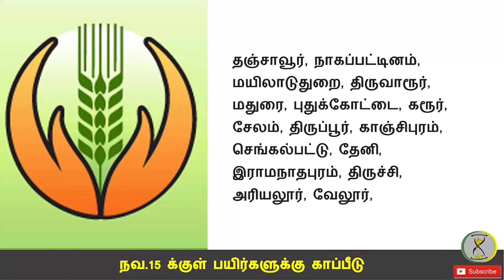சம்பா தாளடி நெற்பயிரை உடன பயிர் காப்பீடு செய்ய 26 மாவட்டங்களுக்கு அழைப்பு | Time to Tips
2021-22 பயிர் காப்பீட்டு திட்டத்தின் கீழ் பதிவு செய்த விவசாயிகளுக்கு ரூ.481 கோடி இழப்பீடு!!

PMFBY 2022-23 பயிர் காப்பீடு செய்ய விவசாயிகளுக்கு மாவட்ட ஆட்சியர் அழைப்பு!!

நெல் முதல் மிளகாய் வரை 30 வகையான பயிர்களுக்கு காப்பீடு!! வேளாண்மைத் துறை அமைச்சர் வேண்டுகோள்!!

AIC  Insurance company maneger Chennai : 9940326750

சம்பா நெல் பயிர் காப்பீடு!! பயிர் காப்பீடு செய்ய ரூ.2339 கோடி வேளாண்துறை அறிவிப்பு!!

பயிர் காப்பீடு 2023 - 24 ஆம் ஆண்டிலிருந்து புதிய மாற்றங்கள் மத்திய அரசு அறிவிப்பு!!